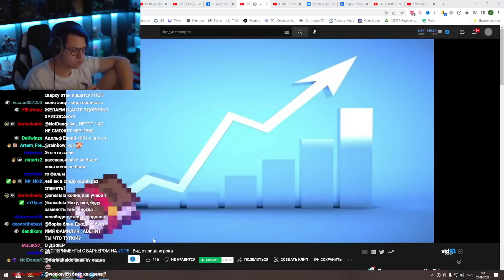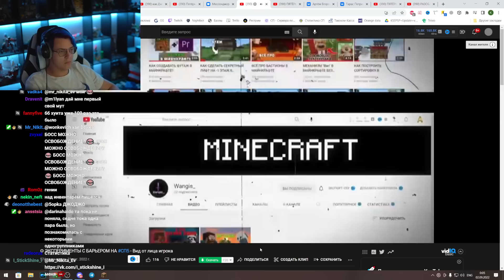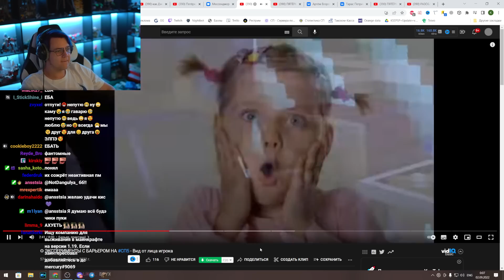Пятёрка смотрит ЭКСПЕРИМЕНТЫ С БАРЬЕРОМ НА СП5 - Вид от лица игрока (Нарезка стрима 5opka)